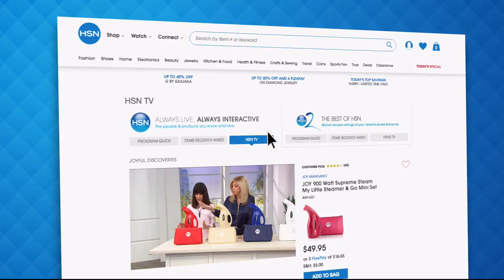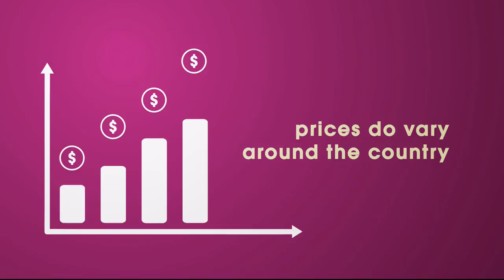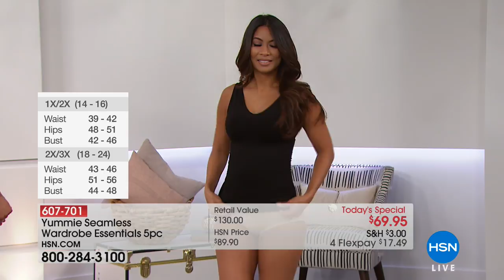HSN | Yummie Shaping Fashions Celebration 07.05.2018 - 11 PM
Shop high-quality, flattering shapewear fashion that helps visibility slim, shape and smooth the body. Offering a wide assortment of non-constricting styles from essential foundation pieces to leggings and intimates. Available in a full range of sizes.